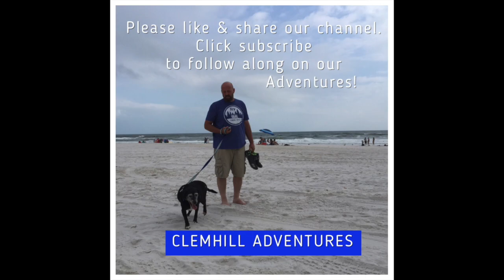The Barn at Rosedown - ClemHillAdventures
The Barn at Rosedown Plantation in St.Francisville, Louisiana.

Where we will have videos on Historic Homes, Buildings, Places and
fun or interesting places we find on our travels.

Where Sarah blogs about Financial Matters, Ways to get out of debt and planning for the future. So you can have more time doing what you like doing.

We also have a list of products we used to build our Cargo trailer Camper.